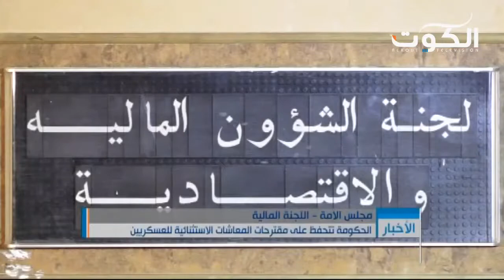الميزانيات البرلمانية ترفض ميزانية هيئة الزراعة